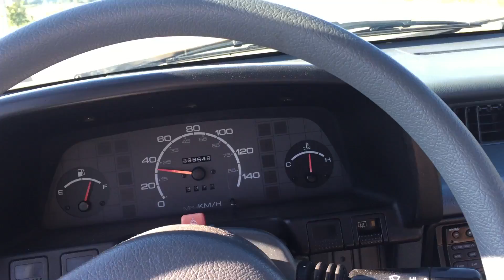Driving towards Victoria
Sweet water views